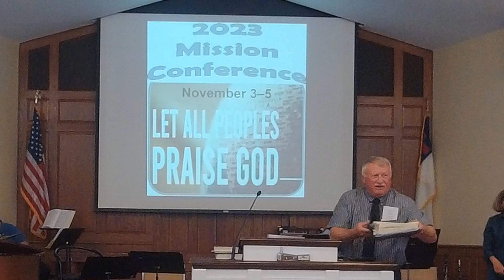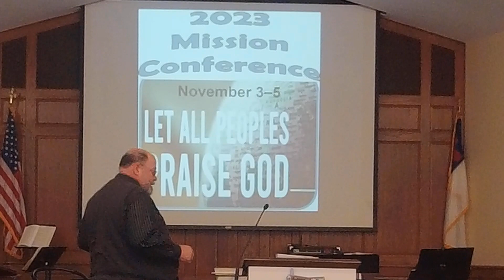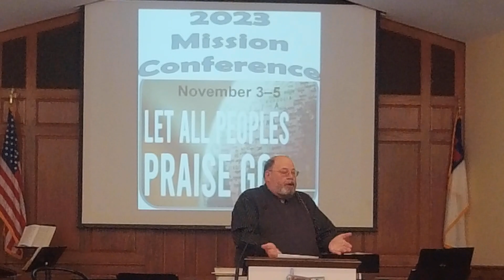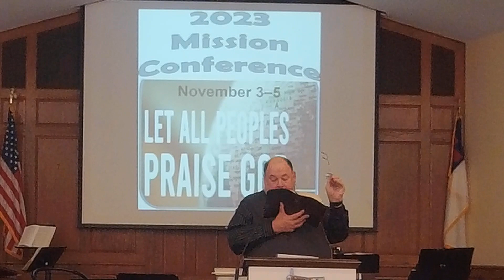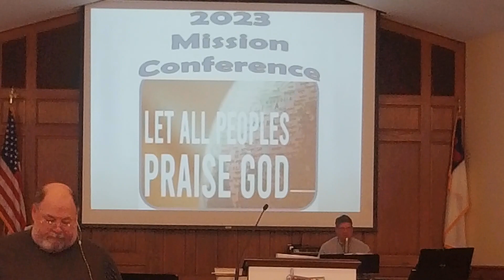"The Unfinished Task" November 5, 2023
Tom Simcox Keynote Speaker Sunday AM Missions Conference
Bethel Memorial Baptist Church Easton Pennsylvania

Psalm 122:6 Pray for the peace of Jerusalem! “May they be secure who love you!"

Psalm 2:1 Why do the nations rage and the peoples plot in vain?

Psalm 2:4-6  He who sits in the heavens laughs; the Lord holds them in derision. Then he will speak to them in his wrath, and terrify them in his fury, saying, “As for me, I have set my King on Zion, my holy hill.”

A MICROCOSM of God giving life
Ezekiel 37:1-3  1  The hand of the LORD was upon me, and he brought me out in the Spirit of the LORD and set me down in the middle of the valley; it was full of bones. 2  And he led me around among them, and behold, there were very many on the surface of the valley, and behold, they were very dry. 3  And he said to me, “Son of man, can these bones live?” And I answered, “O Lord GOD, you know.”

Our METAMORPHOSIS in Salvation
Ephesians 2:1-10  1  And you were dead in the trespasses and sins 2  in which you once walked, following the course of this world, following the prince of the power of the air, the spirit that is now at work in the sons of disobedience— 3  among whom we all once lived in the passions of our flesh, carrying out the desires of the body and the mind, and were by nature children of wrath, like the rest of mankind.
4  But God, being rich in mercy, because of the great love with which he loved us, 5  even when we were dead in our trespasses, made us alive together with Christ—by grace you have been saved— 6  and raised us up with him and seated us with him in the heavenly places in Christ Jesus, 7  so that in the coming ages he might show the immeasurable riches of his grace in kindness toward us in Christ Jesus.
8  For by grace you have been saved through faith. And this is not your own doing; it is the gift of God, 9  not a result of works, so that no one may boast. 10  For we are his workmanship, created in Christ Jesus for good works, which God prepared beforehand, that we should walk in them.

Our METHODOLOGY in sharing the Gospel
Colossians 4:2-6 2  Continue steadfastly in prayer, being watchful in it with thanksgiving. 3  At the same time, pray also for us, that God may open to us a door for the word, to declare the mystery of Christ, on account of which I am in prison— 4  that I may make it clear, which is how I ought to speak. 5  Walk in wisdom toward outsiders, making the best use of the time. 6  Let your speech always be gracious, seasoned with salt, so that you may know how you ought to answer each person.

Prepare to share the gospel with tracts and a Bible
Practice sharing the gospel - use it or lose it - talk about your relationship with Jesus
Persist in sharing the gospel, waiting for the Lord to work through His Spirit & Word

Ephesians 5:15-16  Look carefully then how you walk, not as unwise but as wise,  making the best use of the time, because the days are evil.